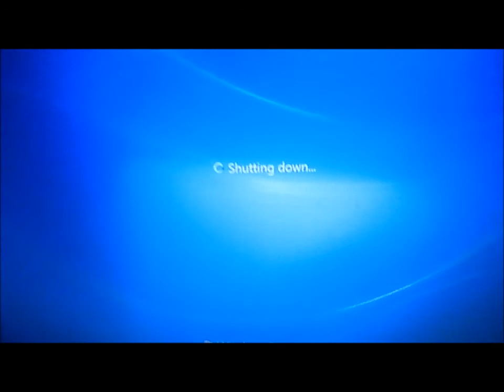You Guys Are Pretty (12-24-12 Day 726)